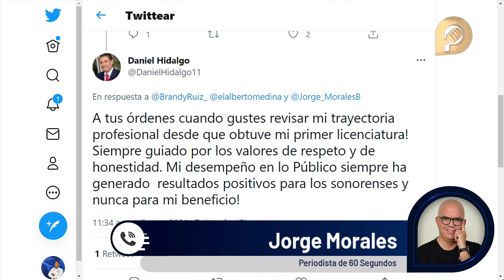Desde hace 3 años ASF ordenó a Contraloría de Sonora inhabilitar por Estafa Maestra